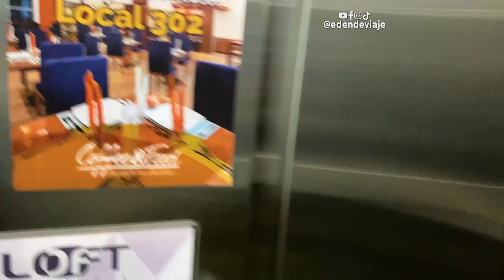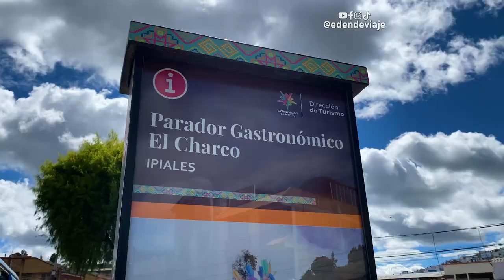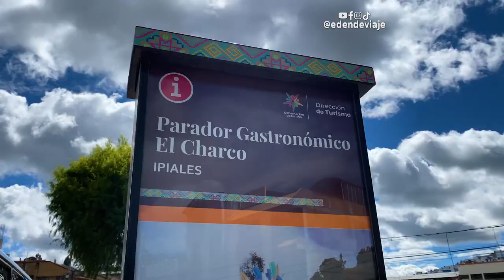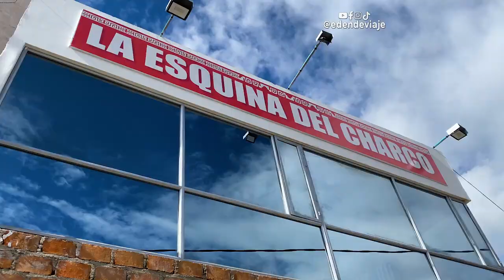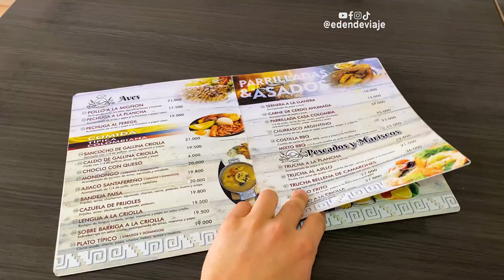🇨🇴 CIUDAD FRONTERIZA desde donde vas al Santuario de las Lajas | Ipiales, Colombia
Ipiales es una ciudad que resalta porque es el punto de partida para ir al Santuario de Las Lajas, considerada una maravilla de Colombia. Ipiales también es un punto estratégico de comercio debido al puente internacional de Rumichaca, punto que conecta a Colombia y Ecuador. En este viaje visitó lugares como su la Plaza 20 de Julio, la Plaza San Felipe Neri. También fui al barrio del Charco, conocido porque aquí venden Cuy asado, el plato más característico de Ipiales y el departamento de Nariño.

Cápsulas:
0:00 Primer vistazo a la ciudad de Ipiales. ​
1:18 Desayuno y story time de mi llegada.
3:09 Recorriendo la plaza central.
6:38  El corredor gastronómico de Ipiales.
7:55 Frontera de Colombia con Ecuador.